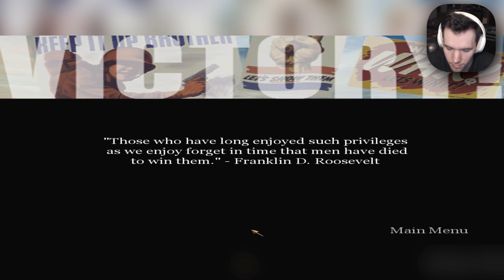REICHSTAG | Call of Duty (2003) | EP 15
In this episode, we are finally in ending of the game. We play as the Russians to plant the flag on the Reichstag as a symbol of victory. The war will be closing soon, and the land has been taken back and restored. Many have been lost, but what was gained is something to cherish forever.